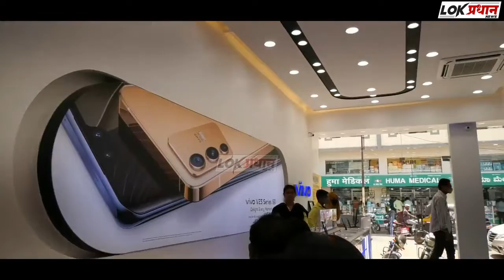पाकिस्तानी विद्यार्थ्यांना तिरंग्यानी वाचविल.. काय प्रकरण पहा!